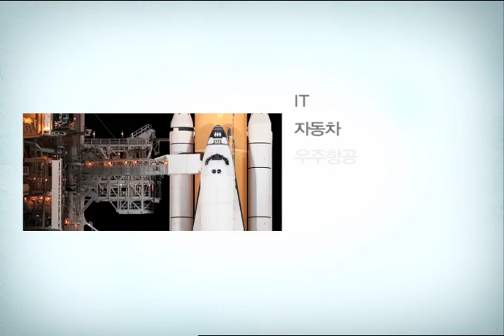2012 Samsung Life Manifesto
Client: Samsung
Agency: TBWA Korea
Editor: Kwangseo Kim
Assistant Editor: Jiwook Go